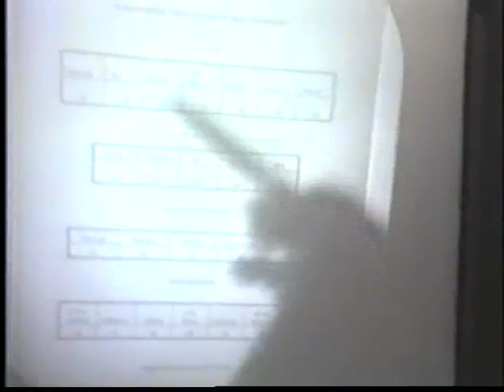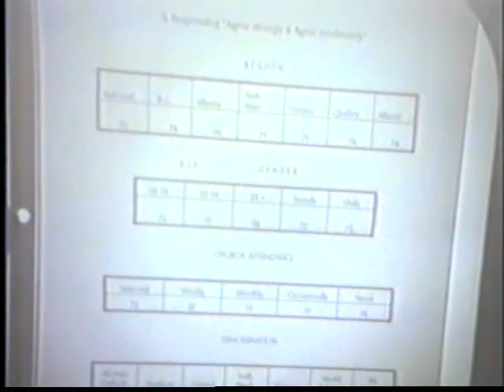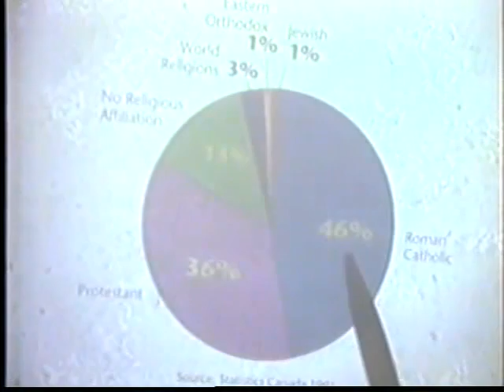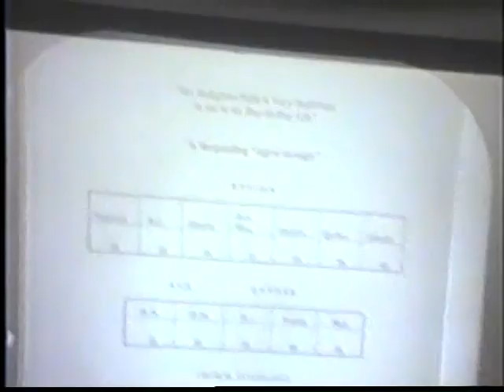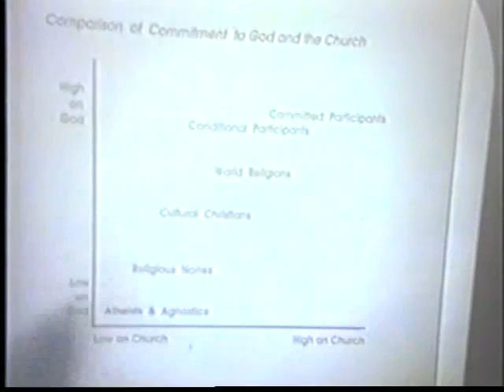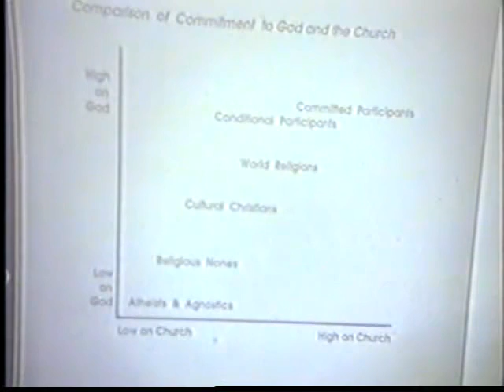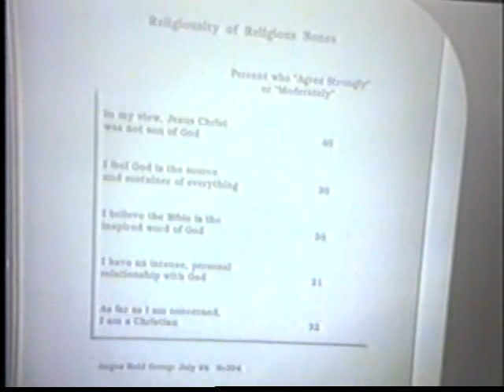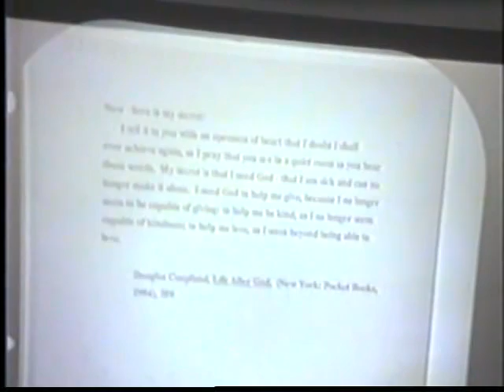Simpson 1995 lecture 1: Don Posterski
The 1995 Simpson Lectures at Acadia Divinity College entitled "An Adequate Gospel for a Complex Age"